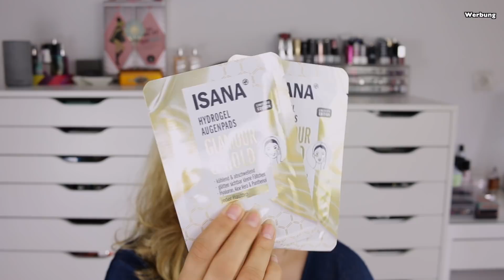XXL BEAUTY HAUL | dm | rossmann | MAC | amazon | lavera Box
Hallo Hübschies,
heute gibts einen MEGA XXL BEAUTY Haul für euch. Drogerie und Highend sind mit am Start. Ich war bei dm, Rossmann, Müller, Douglas und flaconu shoppen. Viel Spaß beim Zuschauen. 💕

Luvia Paletten:
Lidschattenpalette Mosaic
Highlighter Palette

⬇️ Hier könnt ihr SPAREN⬇️
💖Cashbackseite:

📦Pakete senden an:
dhl Packstation:
Cindy Gall
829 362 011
Packstation 114
Dammmühlstr. 111
76829 Landau in der Pfalz